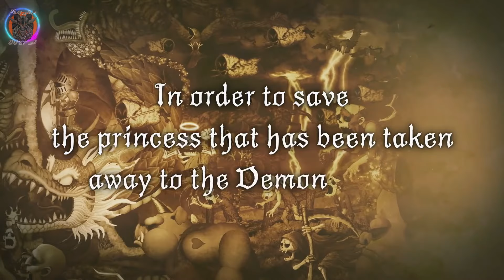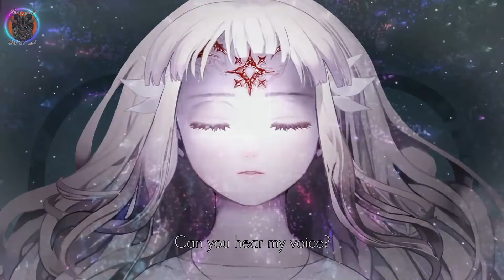🔥 Hot Picks on Today’s eShop Sale: Amazing Games at Lowest Prices!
Today’s Nintendo eShop sale is packed with intense fighting games and exciting monster-catching adventures!

00:00 - Intro
00:17 - Soulvars
00:57 - Never Awake
01:31 - Bloomtown: A Different Story
02:08 - Monster Hunter Stories 2: Wings of Ruin
02:47 - Ghosts 'n Goblins Resurrection
03:27 - Monster Sanctuary
04:15 - Keen: One Girl Army
04:57 - The Great Ace Attorney Chronicles
05:41 - Good Night, Night
06:19 - UNDER NIGHT IN-BIRTH II Sys:Celes
06:57 - River City: Rival Showdown
07:44 - MELTY BLOOD: TYPE LUMINA
08:33 - Ender Lilies: Quietus of the Knights
09:14 - Mega Man X Series
10:01 - Redemption Reapers
10:50 - Thank you for watching!